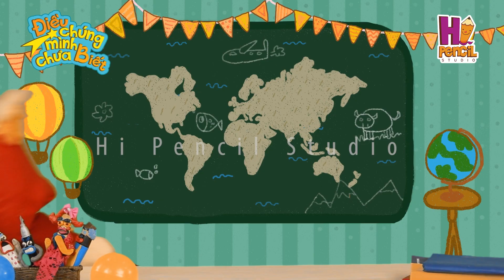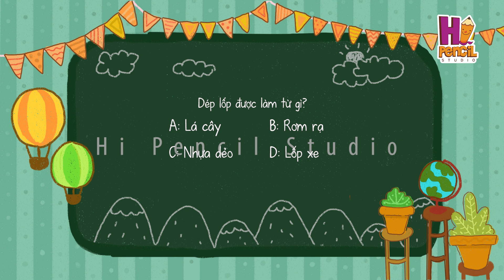Những Đôi Chân Xinh | Điều Chúng Mình Chưa Biết | Hi Pencil Studio